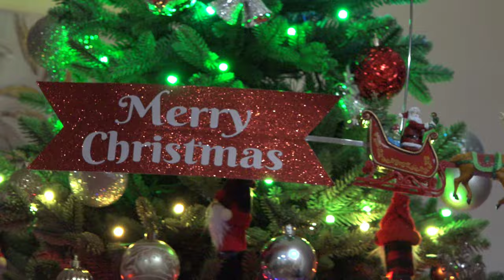Christmas caroling at my home || St.Thomas Marthoma Church Lombard, USA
00:00:13 Kannum kannum kathirunnu
00:03:30 Kanya nandanu vandhanam
00:06:59 yeshu yeshu bethalahaemil